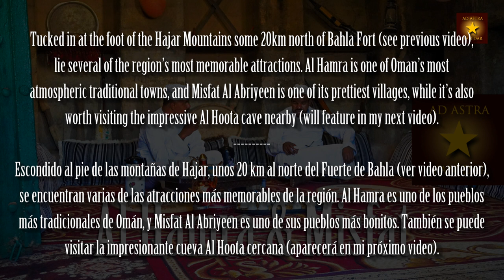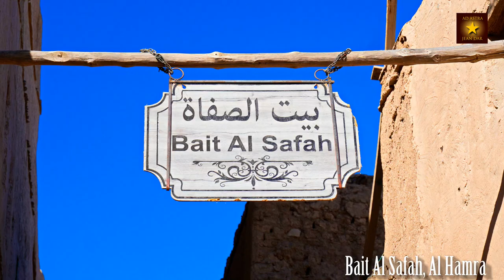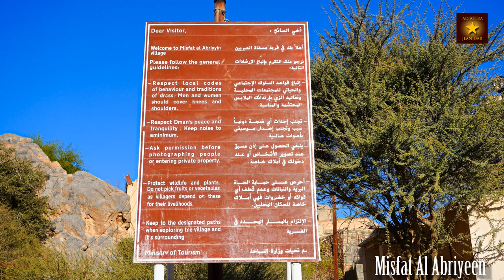Al Hamra & Misfat al Abriyeen, Oman, January 6, 2023 | The old and traditional Oman!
Tucked in at the foot of the Hajar Mountains some 40km northwest of Nizwa and 20km north of Bahla Fort (see my previous video) lie several of the Ad Dakhiliyah region's most memorable attractions: Al Hamra, one of Oman’s most atmospheric traditional towns, and Misfat al Abryeen, one of its prettiest villages. It’s also worth making a short detour to the impressive Al Hoota cave nearby (will feature in my next video).

Magical Al Hamra, a 400-year-old town, is one of the best-preserved old towns in Oman, with a warren of stony, rubble-strewn alleyways lined with endless traditional mudbrick houses tumbling down the hillside to the idyllic oasis below; it's hauntingly time-warped, although as throughout the rest of Oman these old dwellings are now being systematically abandoned.

Much of the pleasure of a visit here simply consists of getting lost amid the winding streets, although there are a couple of low-key attractions to head for on the main street which runs through the bottom of the old town. Bait al Safah is a kind of living museum of old Oman occupying an exquisitely restored traditional house done up with old artefacts and traditional furnishings. It gives a nice impression of what these houses might originally have looked like.

Notable for both its traditional architecture and agriculture, Misfat Al Abriyeen is an Omani oasis village, that has been a self-sustaining cohesive community based on the ancient falaj irrigation systems for at least 2000 years. Misfat al Abryeen (often called Misfat or Misfah) is one of the prettiest traditional villages in Oman. Here you'll find a marvellous warren of twisting lanes, covered passages, gateways and meandering flights of steps, all of which bring you down to the falaj which runs below the village, surrounded by lush bougainvillea, banana palms and other greenery.

It's also possible to scramble up the rocky hillside to the picturesquely ruined watchtower which stands above the village, called the Rogan Castle on maps, and which is said to be over a thousand years old. But most simply take photos of it from the village like I did.